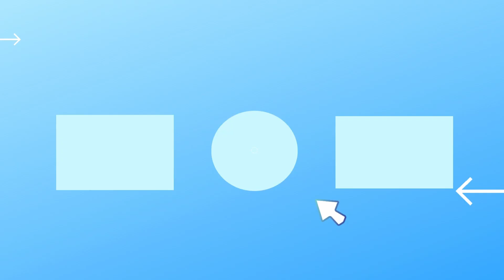人間と鶏の立場が逆転した世界線のホラーゲームが怖すぎた!!【Chicken Feet】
単発ホラーゲーム実況プレイです！

単発ホラーゲーム実況再生リストはこちらから！